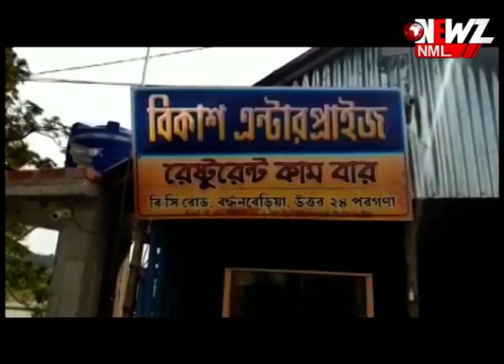মদের দোকান বন্ধের দাবিতে বিক্ষোভ